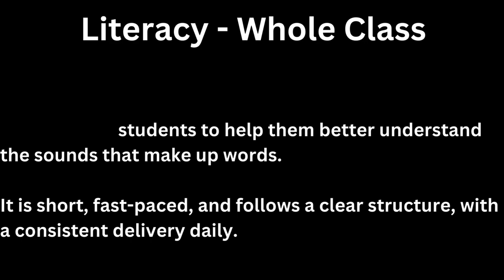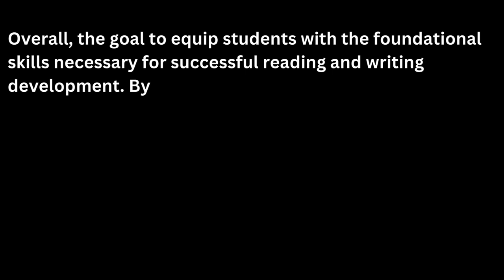Literacy Whole Class